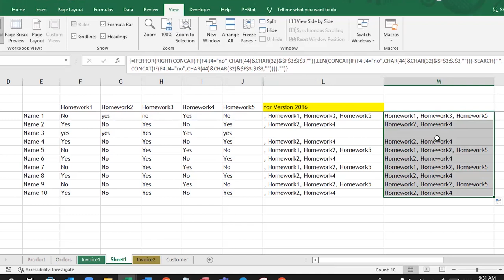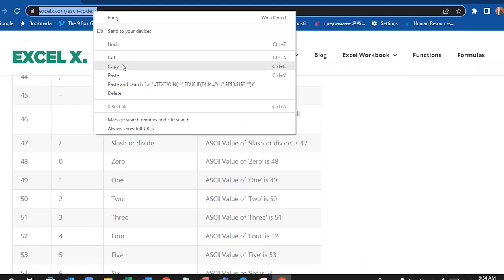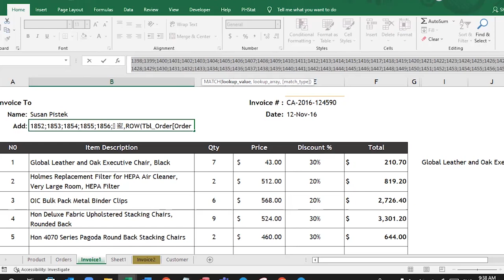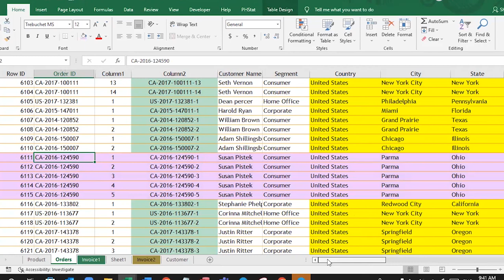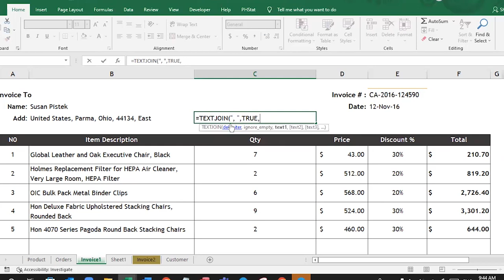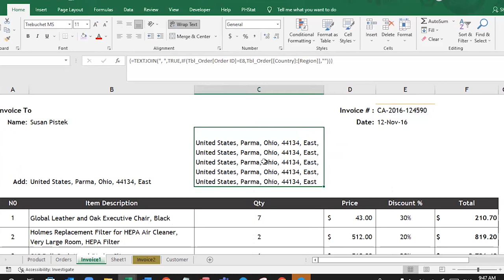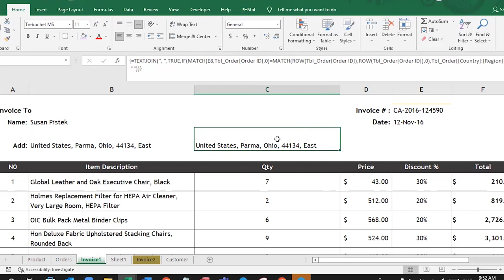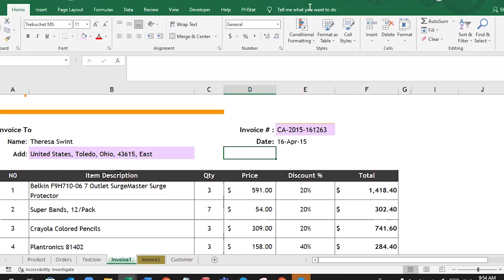Creating Invoice using Offset Function part05